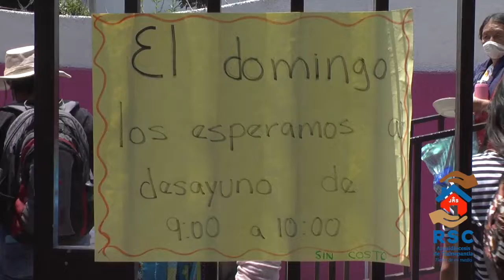Redes de Solidaridad y Comunión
Todos podemos compartir conocimientos, talentos o alimentos para mitigar el sufrimiento de los que menos tienen